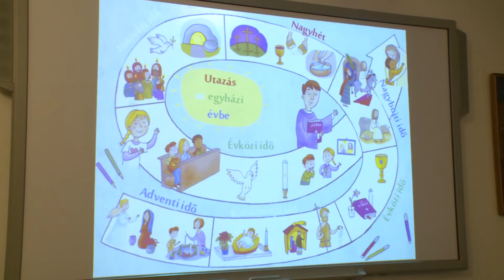Imapercek Radó Tamás plébánossal